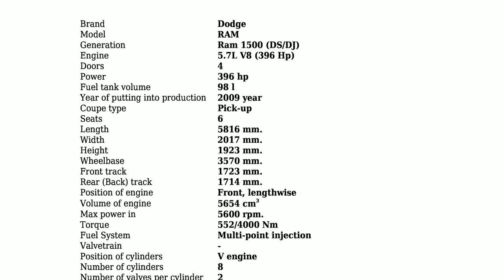Dodge - Ram 1500 (DS/DJ) - 5.7L V8 (396 Hp) - Technical specifications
Power 396 hp; Coupe type Pick-up; Fuel Type Petrol (Gasoline); Doors 4; Seats 6; Length 5816 mm.; Width 2017 mm.; Number of Gears (automatic transmission) 5;